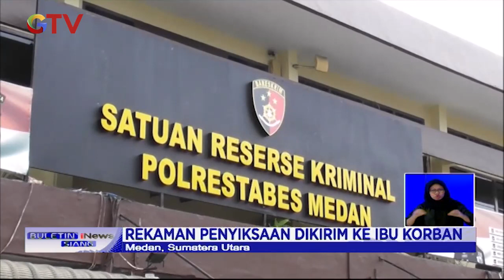Istri Jadi TKW, Seorang Suami di Medan, Tega Aniaya Anaknya yang Berumur 4 Tahun - BIS 01/12